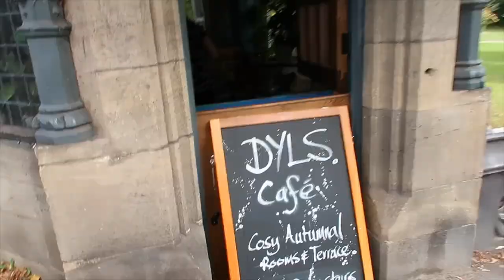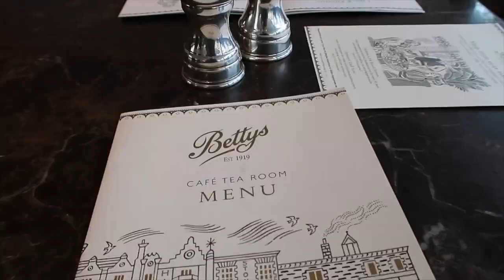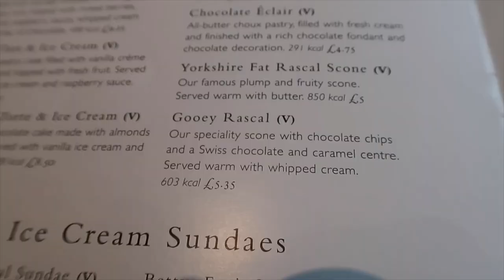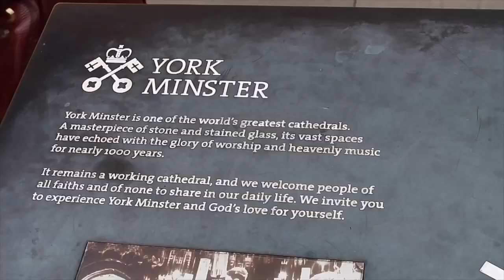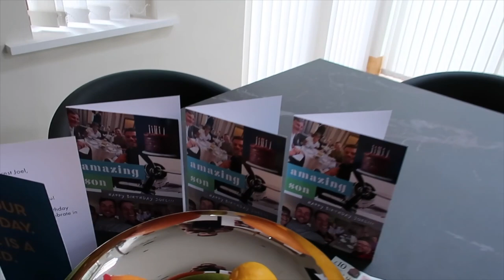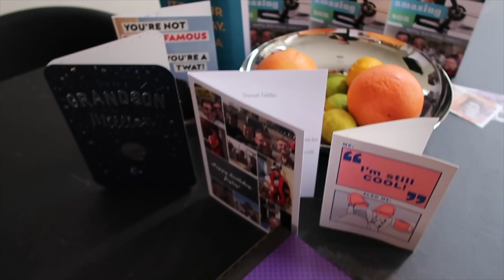My First Birthday with a Boyfriend... | Exploring York & Betty's Tea Room!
Here it is finally (nearly 4 weeks late!) my birthday vlog in York with Keegan!

0:00 - 1:22 - Where we're off to...
1:23 - 2:00 - Our ApartHotel tour
2:01 - 3:55 - It's my BIRTHDAY!
3:56 - 5:34 - A Tour of York with a Yorkshire Man
5:35 - 6:58 - Betty's Tea Room
6:59 - 7:58 - Shopping in The Imaginarium!
7:59 - 9:19 - York Minster (Maximum Bongage)
9:20 - 11:03 - Gooey Rascal and birthday gifts
11:04 - 12:11 - Outro